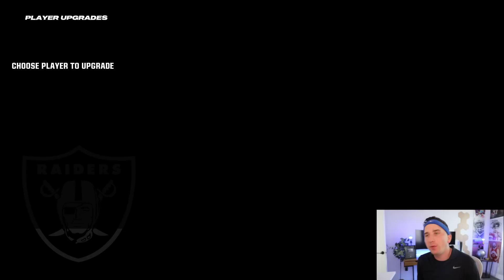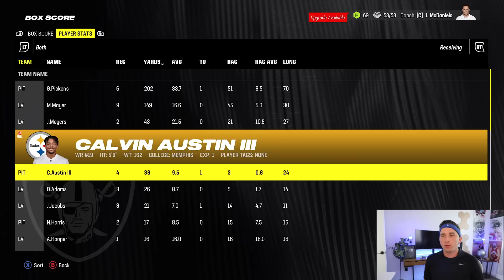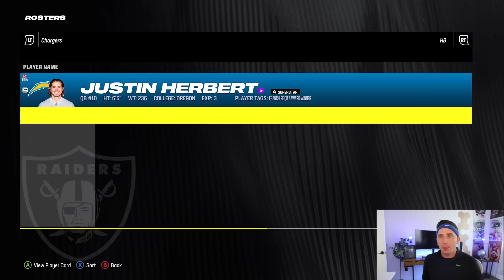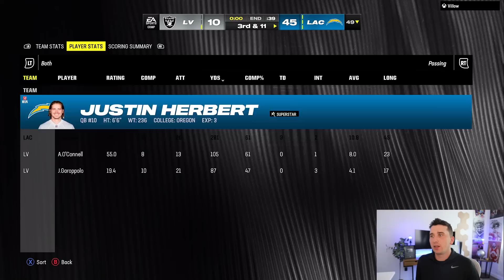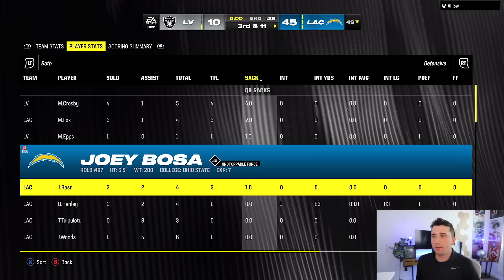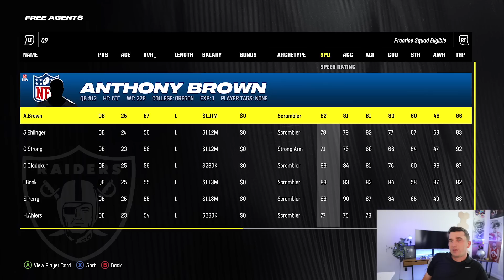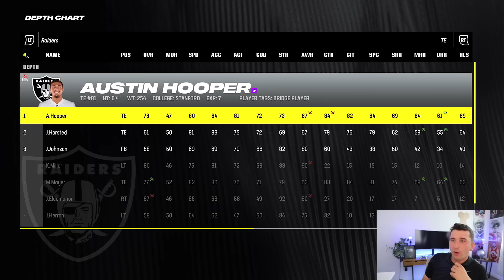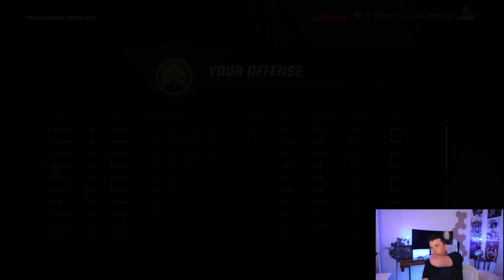Madden 24 Raiders Franchise! Ambulance On The Field.. EP4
Today we are back with another episode of the Madden 24 Raiders Franchise featuring Josh Jacobs and Davante Adams!

* 9 Holes Every Day Playlist list=PLuQrdSehfbLLYYMOdFXta_Tvi0YRhPZMC